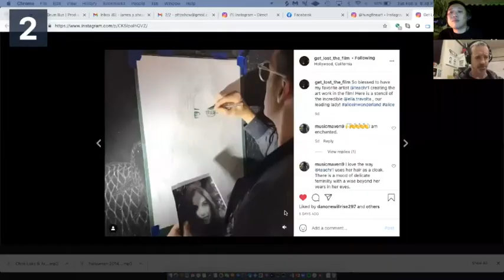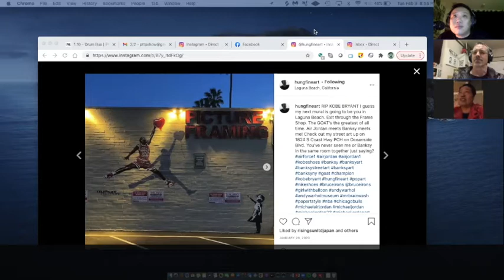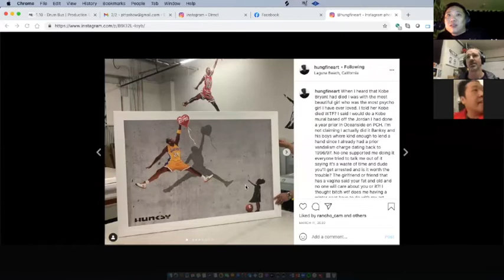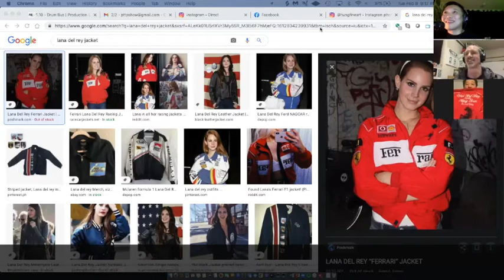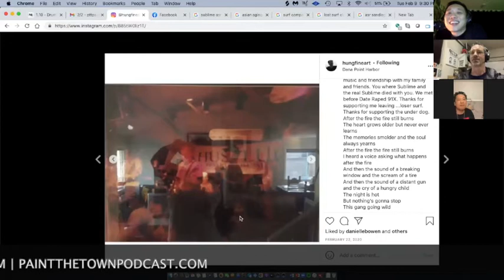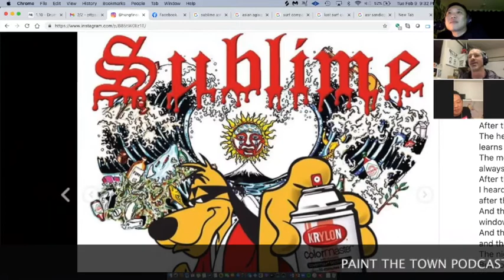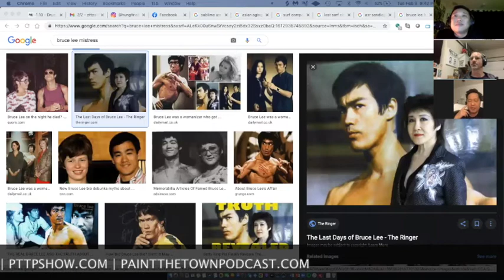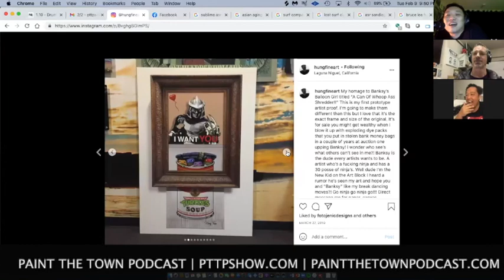Hung Tran.- Episode 137 - PAINT THE TOWN PODCAST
Hung Tran is an vietnamese american artist from Laguna Beach. self proclaimed: Bruce Lee’’s bastard son. A Rebel Artist with a Cause. A Scoundrel Rebel Spy traitor to the Empire. Captain of the Millennium Falcon. Art Ninja.

Follow @hungfineart

Topics: Laguna Beach, Kobe & Jordan, Vietnamese Refugee, Hong Kong Fuey, Hanging with Sublime, Bradley nowell, HUSTLUR, Lana Del Rey, Bruce Lee., influence of Banksy.